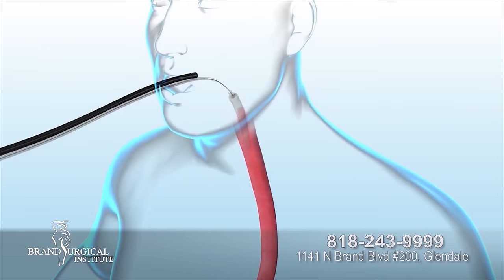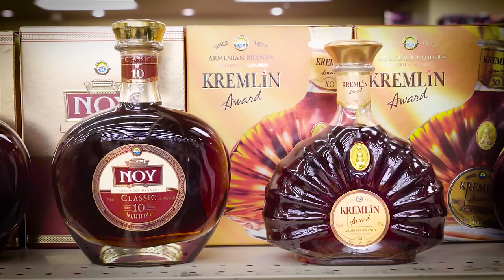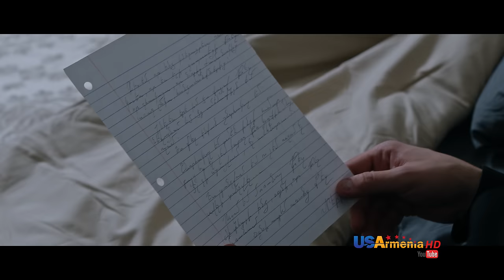Tshnamu Ankoxnum Episode 89